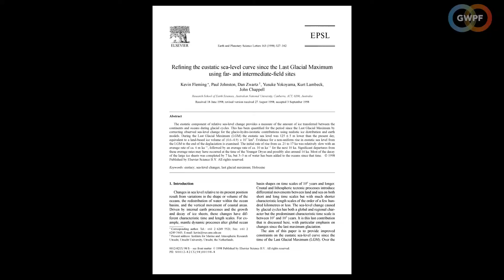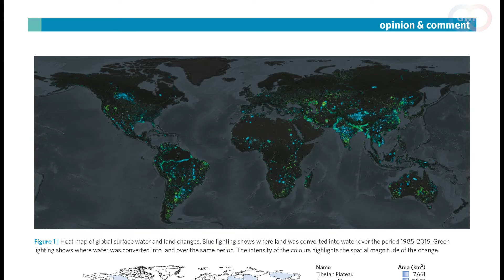Mitigation vs adaptation: sea level rise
Download the new report on adaptation from thegwpf.org